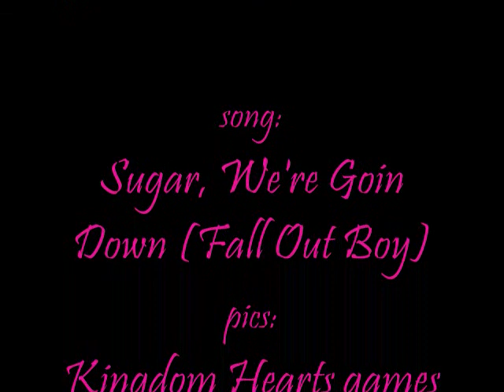Kingdom Hearts Tribute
Yersh!  This is the first vid that I worked on timing!  This is a tribute to Kingdom Hearts!  Of which I do not own!  The song used is Sugar, We're Goin Down; by Fall Out Boy.  Also of which I do not own!  This is a slide show.